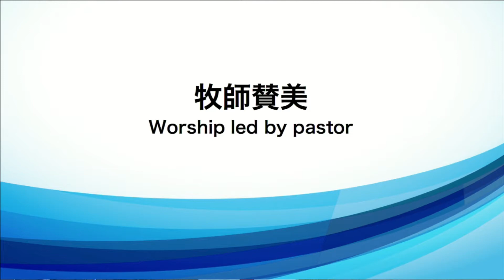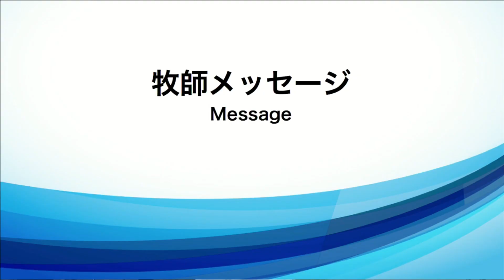2018/10/7 日曜第1礼拝 後半賛美